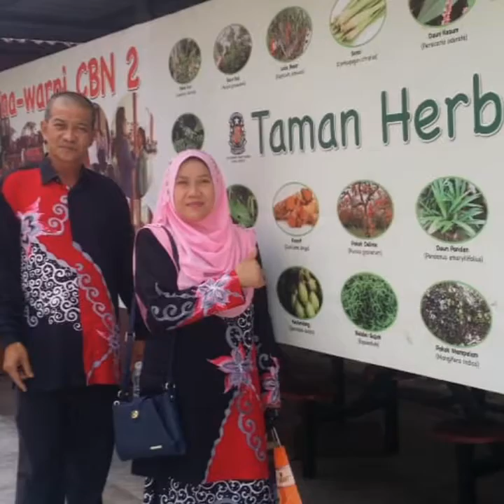Episod 22 : Lawatan Penanda Aras SK Convent Bukit Nanas 2